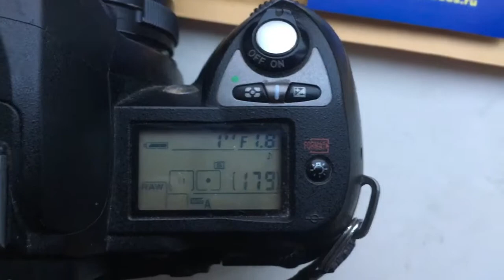For Chun #16.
Nikon programmable chip-dandelion for Nikkor 50mm/f1.8-22